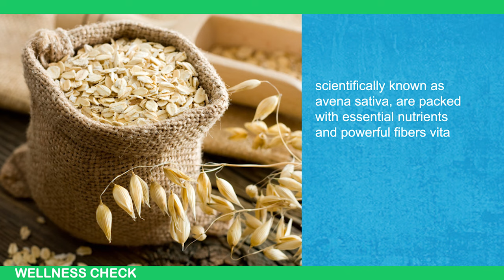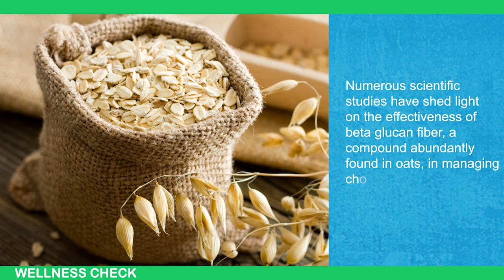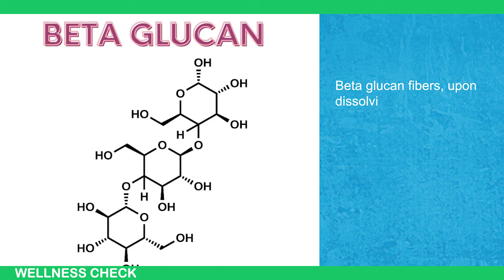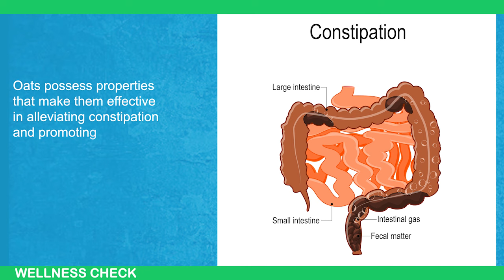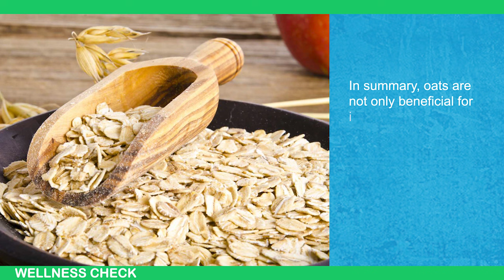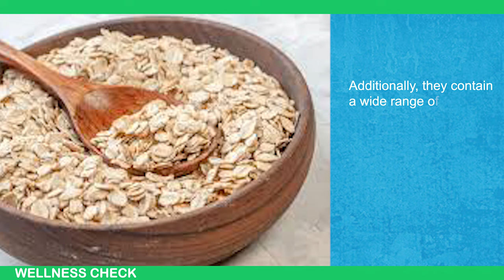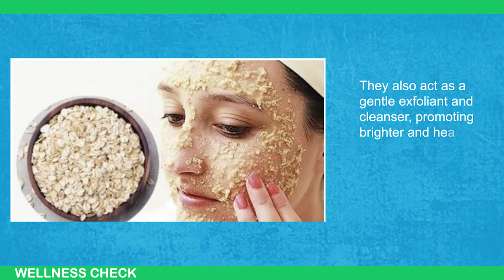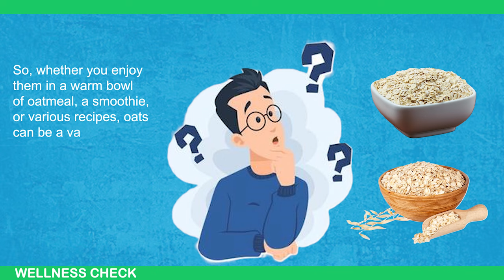What Eating Oats Does to Your Body(Even After a Few Days)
What Eating Oats Does to Your Body

Are you ready to transform your mornings? In this video, we explore the amazing benefits of incorporating oats into your daily routine. From boosting your energy levels to enhancing digestive health, you'll learn how just a few days of enjoying this nutritious superfood can lead to significant improvements in your overall well-being.

We’ll discuss:
- The nutritional profile of oats
- 6 incredible health benefits of eating oats daily
- How oats can improve digestion and gut health
- The role of oats in weight management
- Tips for incorporating oats into your meals

Join us on this journey to better health with oats!